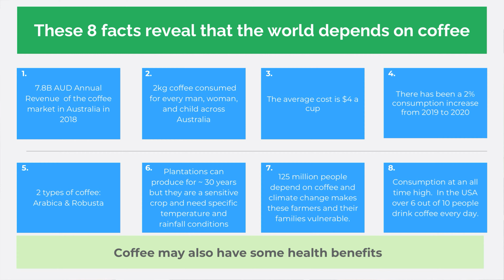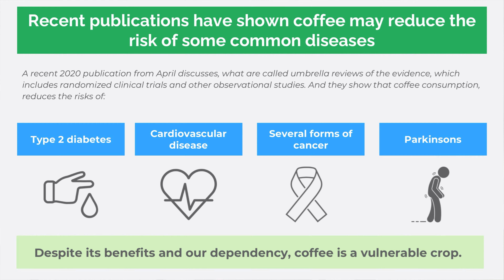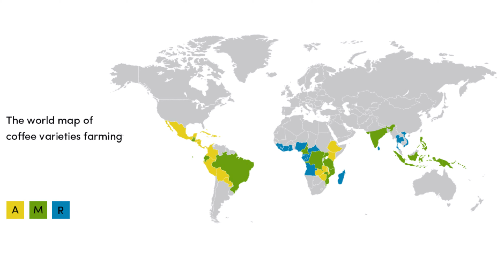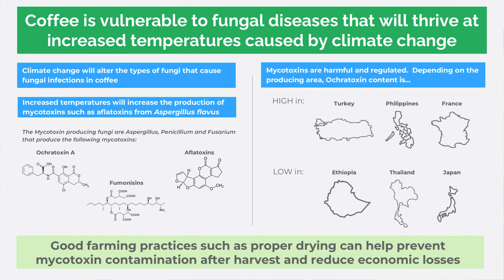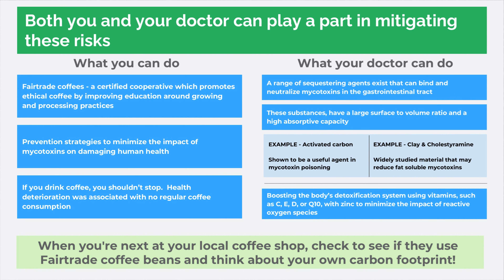Why Climate Change Could Cost You Your Cappuccino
“It's often said that a bad day with coffee is better than a good day without.” A fair statement, no? If you asked any of the drinkers of the 2.25 billion cups of coffee drunk daily, they’d probably all give you a similar answer. Some research suggests that coffee may even have some positive health benefits. But this uniquity of caffeine consumption raises some serious questions about the damaging effects our coffee habits are having on the planet.

Let’s begin on a positive note: A research paper from April 2020 reviewed randomized clinical trials and other observational studies to show that coffee can reduce the risk of type two diabetes, cardiovascular disease, as well as several forms of cancer. So perhaps you are inadvertently protecting yourself from some harmful conditions each time you pop into your local cafe.

Sadly, the positivity ends there. Our growing demand for coffee presents us with a multitude of issues, many of which require urgent action.

The first of which is that we will soon be running out of suitable areas to farm coffee. By 2050, it is estimated that up to 50% of the land currently used for growing coffee will be lost to climate change.

To compensate for this, farmers and roasteries are trying to cultivate as much coffee as possible and have adopted destructive practices that can harm both the coffee plants and the surrounding ecosystem. Coffee is particularly vulnerable to a wide range of pests, including bacterial and fungal diseases, and as such, growers use an array of pesticides to reduce the number of wasted coffee plants. However, these chemicals can seep into local water sources and pollute the wider area.

This is not the only pressing issue. In the future, growers will have to adapt because climate change will inadvertently alter the types of fungi that manifest within their plants. This is because different types of fungi can grow within coffee plants at differing temperatures, and as we see a global increase in temperature, the types of fungal infection that coffee plants are susceptible to will change.

It is likely that there will be an increase in mycotoxin production, which is capable of causing a range of diseases.  Mycotoxins are already commonly found in coffee, but because they can be potentially harmful they are regulated. Their prevalence in coffee is dependant on the climate in which the beans are grown. Ochratoxin content is very high in coffee from Turkey, Philippines and France but low in coffee from Ethiopia and, Thailand and Japan.

And this is why good farming practices such as proper drying of crops can help prevent mycotoxin contamination after harvest and reduce economic losses.

REFERENCES:

Mycotoxin contamination is treatable, and there are a range of agents that can bind and neutralize mycotoxins in the gastrointestinal tract, including activated carbon and clay.

But it is, of course, better to be proactive in dealing with this problem.
Adhikari M, Isaac EL, Paterson RRM, Maslin MA. A Review of Potential Impacts of Climate Change on Coffee Cultivation and Mycotoxigenic Fungi. Microorganisms. 2020;8(10):1625. Published 2020 Oct 21. doi:10.3390/microorganisms8101625

Rosario Ortolá, Adrián Carballo-Casla, Esther García-Esquinas, Esther Lopez-Garcia, José R Banegas, Fernando Rodríguez-Artalejo, Health Decline Is Associated with Reports of No Coffee Consumption Years After Reporting Coffee Consumption Among Older Adults in Spain, The Journal of Nutrition, Volume 150, Issue 7, July 2020, Pages 1916–1923,